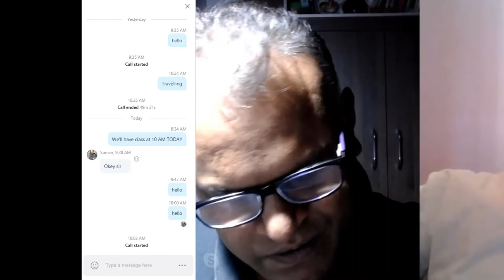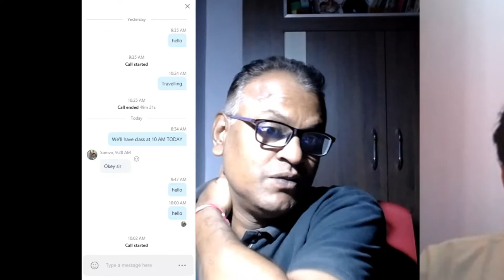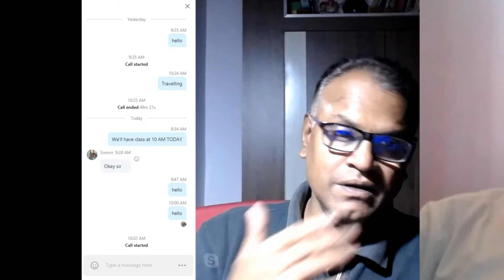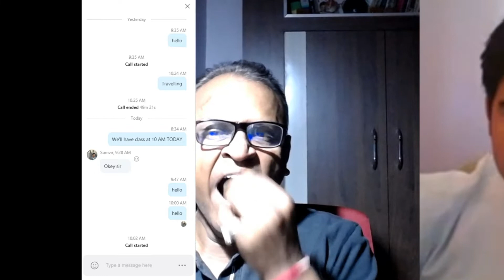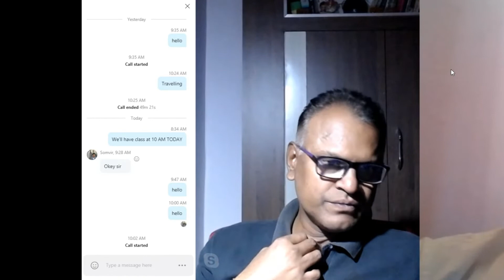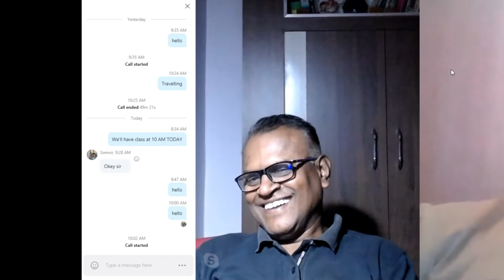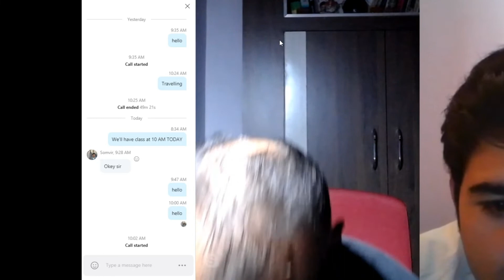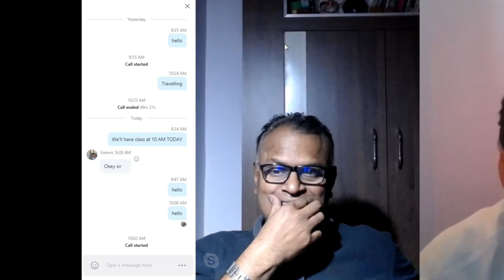Discussion In English About Traveling In A Live Class through Skype!